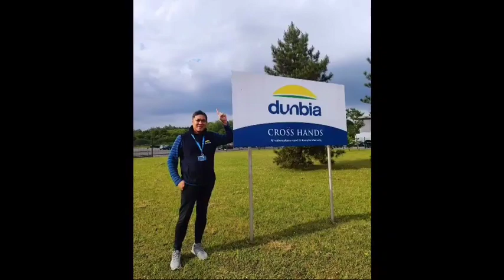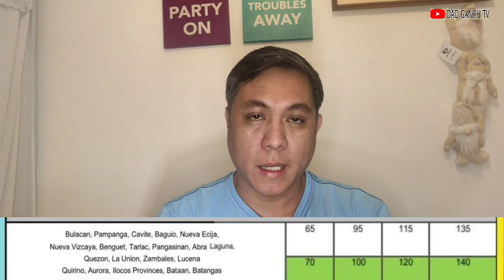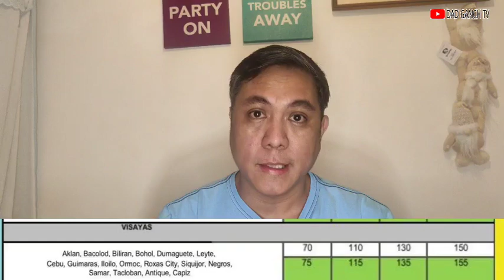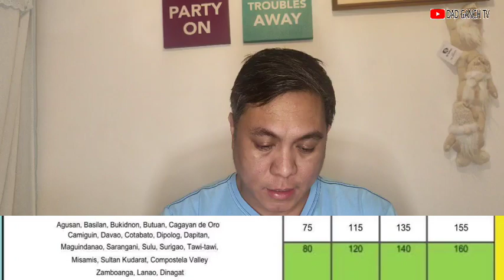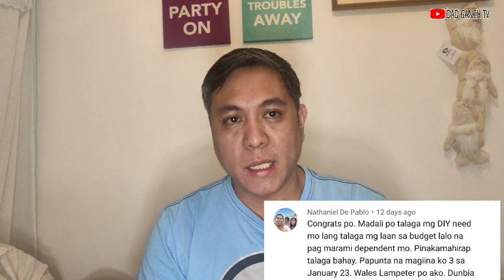SAAN PWEDENG MAGPABAGAHE NG BOX from U.K to PINAS | Dad Ganch TV